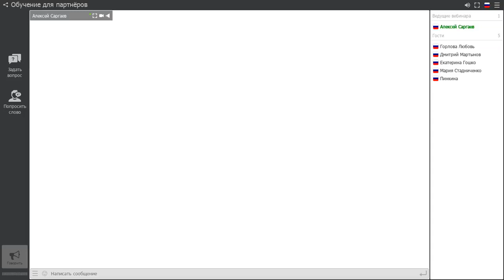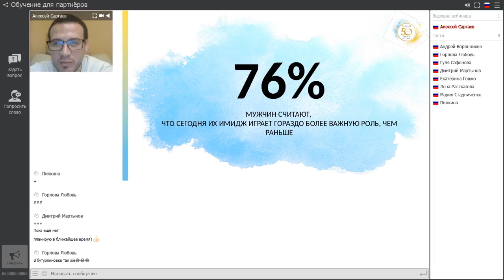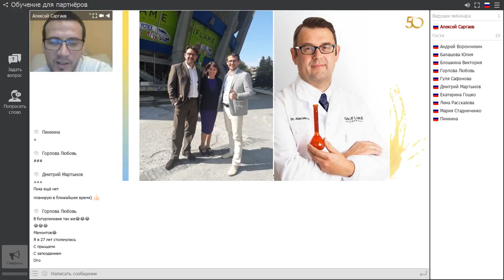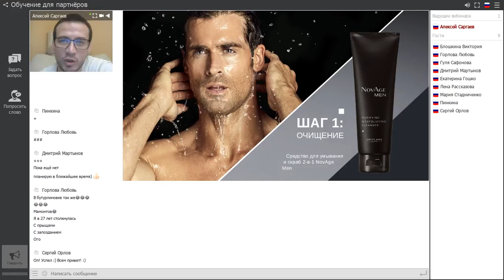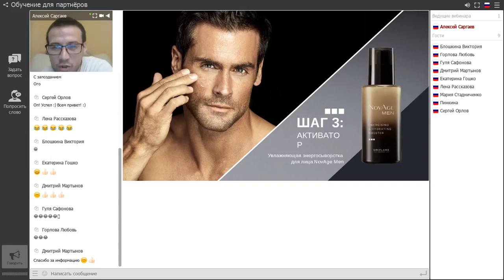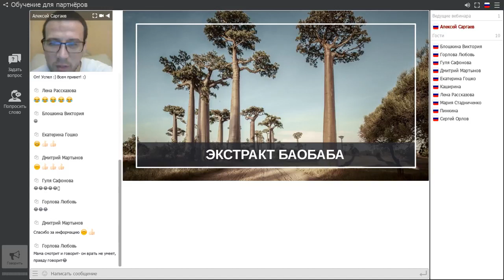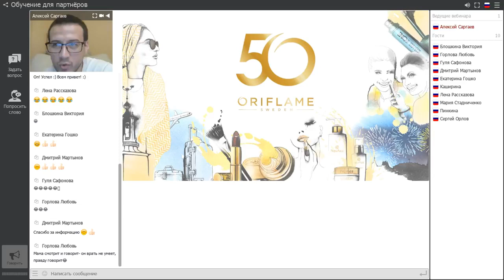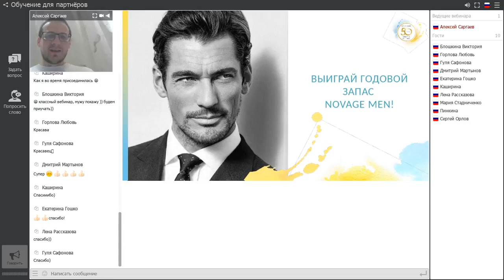NovAge Man - Алексей Саргаев